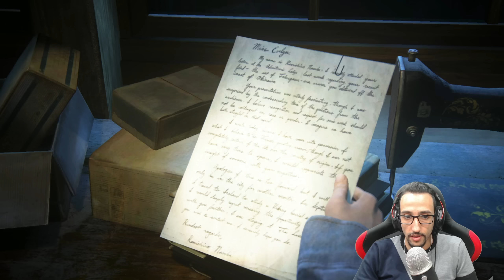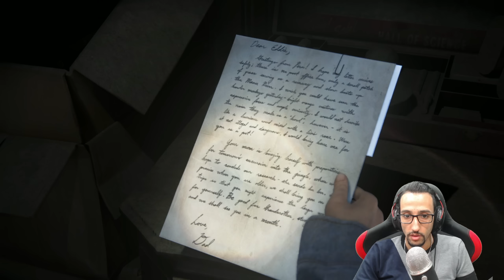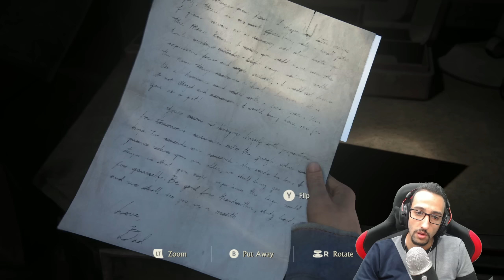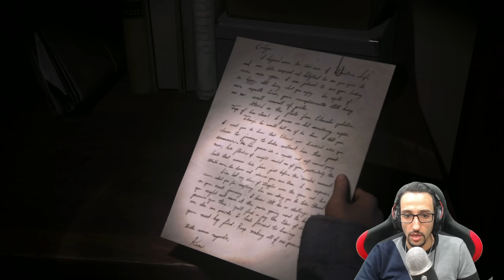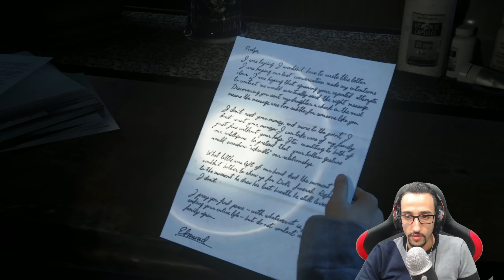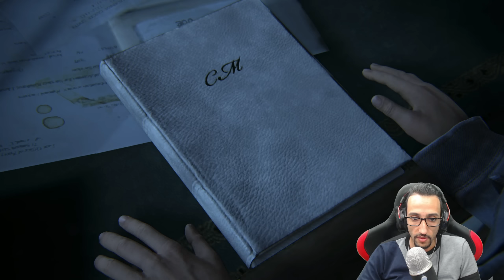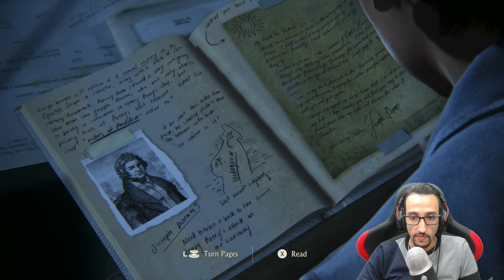تختيم انشارتد 4🔥الهروب من الشرطة 😱- Uncharted 4 Walkthrough Gameplay #11